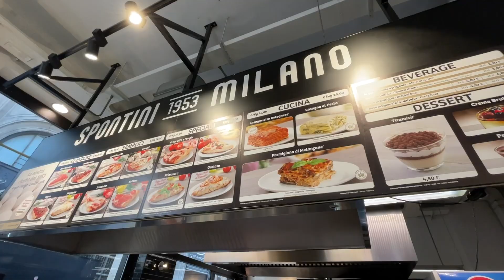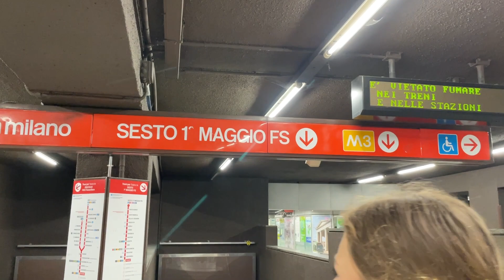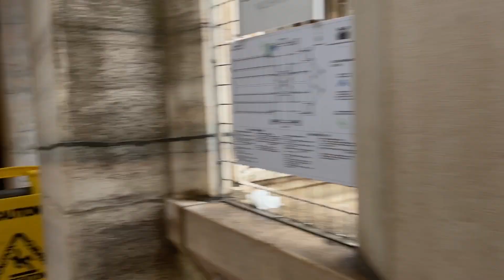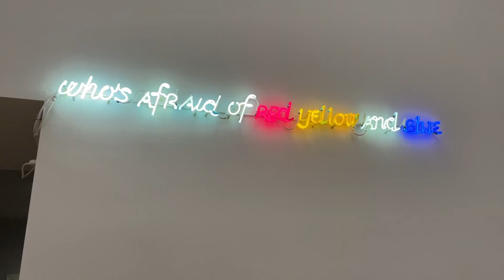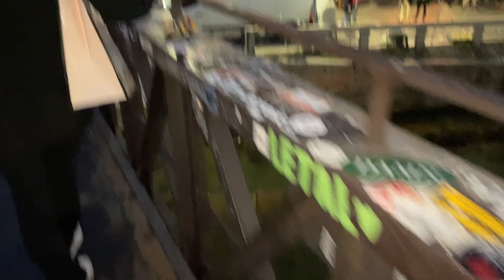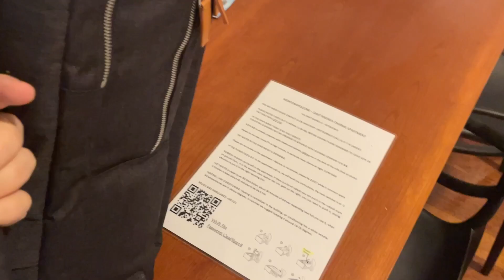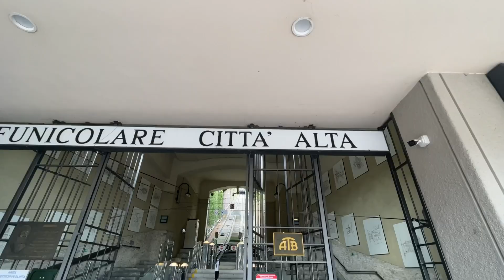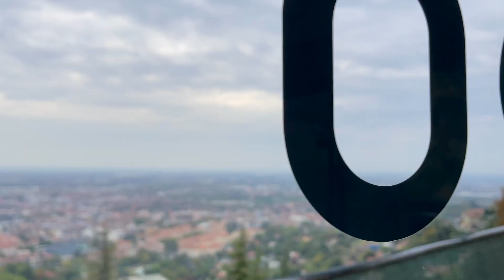Milano & Bergamo jesienny weekend z dziewczynami 👩‍👩‍👧‍👧🤎🧡🍁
Dzień dobry :) dziś vlożeg z weekendowego wypadu do Milano i Bergamo z moimi psiapsimai i powiem Wam, że było suguuuuper. Zobaczcie sami :)))